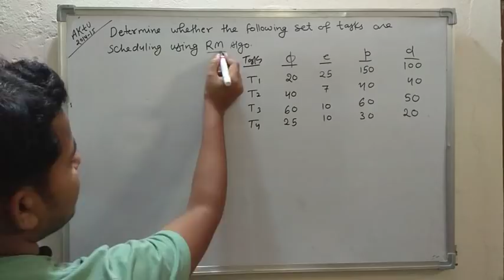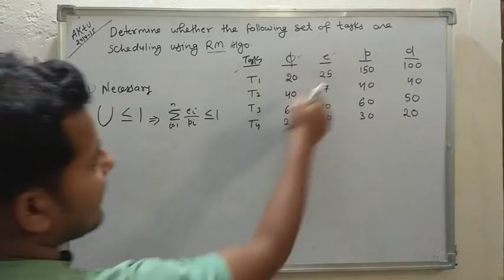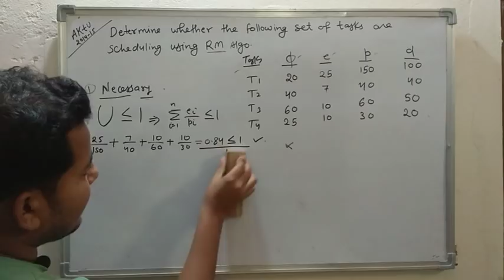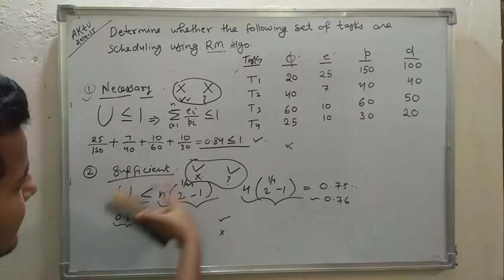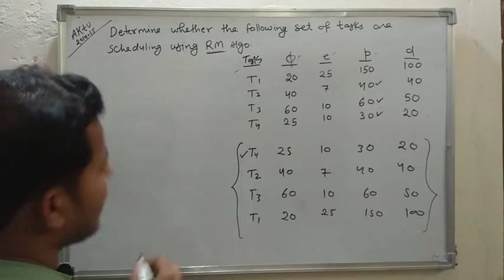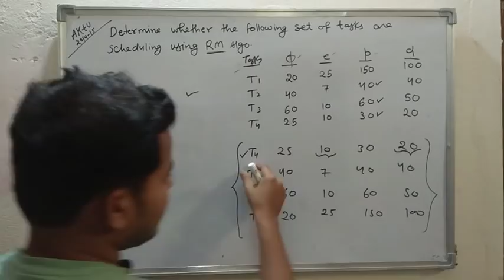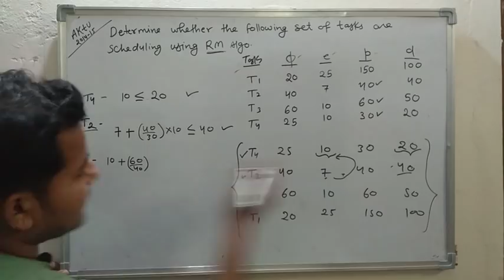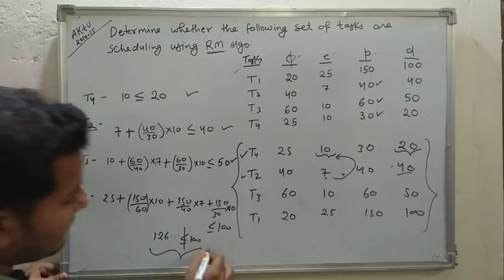6. AKTU 2014-15 Question on Rate Monotonic Algorithm | Real Time Systems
AKTU 2014-15 Question on Rate Monotonic Algorithm of Real Time Systems.